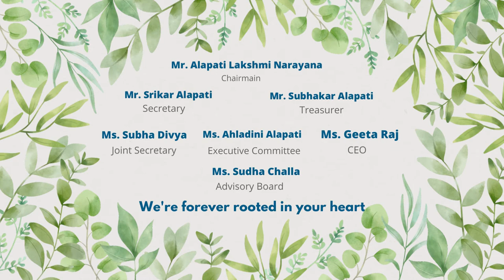How it Started | Global Tree Foundation Origin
Global tree Foundation Inauguration:  One With Nature One with Soul
Global Tree foundation was inaugurated with a motto to remind the duty of every citizen to save the environment. It is important to take immediate action on safeguarding the environment against getting ruin. And our family is growing day by day. Join your hands to take part in the wonderful step for our mother nature.

Global Tree Foundation was launched on September 5th at Ameerpet's Siddarth Nagar Park, as part of Global Tree's massive effort to protect Environmental Resources from growing pollution levels.
The Chairman of this foundation, MR. Alapati Lakshmi Narayana stated that it is every citizen's duty to act quickly to safeguard the environment.